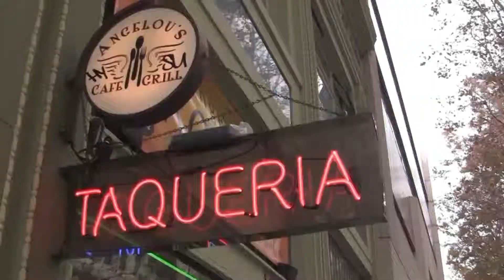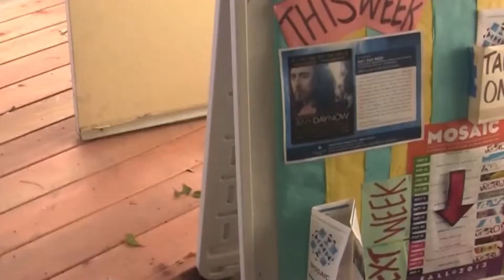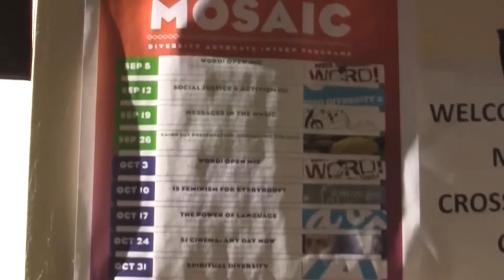Student Stories: Jian Zhang (Chinese)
San Jose State University graduate Jian Zhang shares about his experience as an international student and the reasons why he chose SJSU. To learn more about applying to SJSU as an international student, please